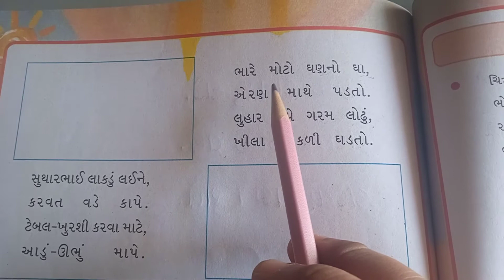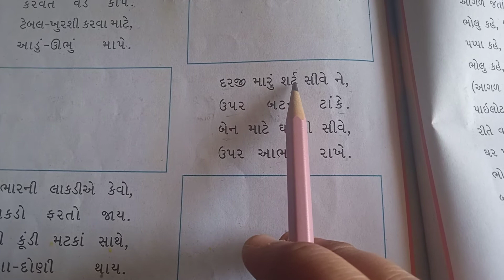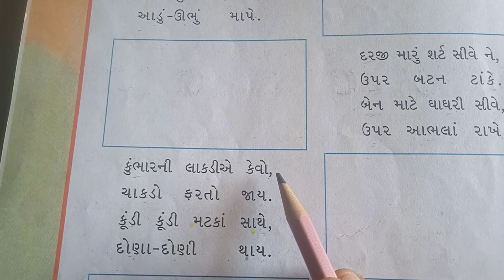STD - 1 ગુજરાતી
ચેપ્ટર -8- હું તો મોટો થઈશ !